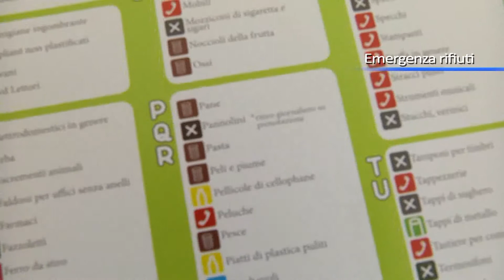Emergenza rifiuti calabrese, sindaci preoccupati